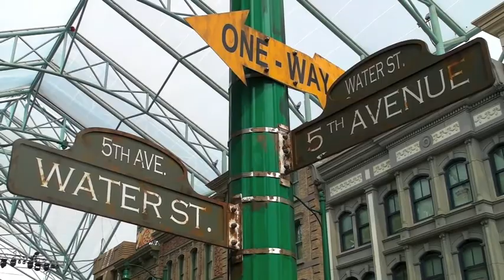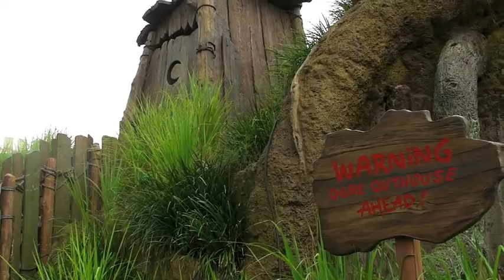Sentosa Universal Studios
HD quality. Discover Sentosa Island, including: Universal Studios, Siloso Beach, MegaZip Adventure & Skyline Luge.